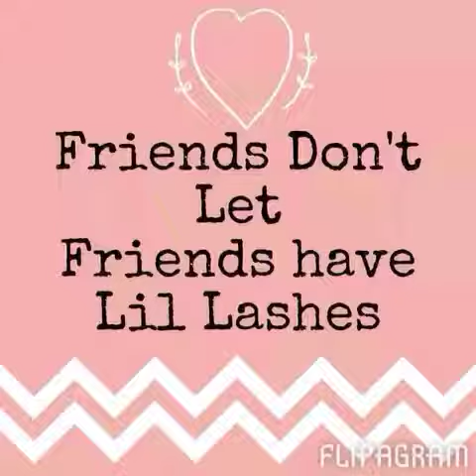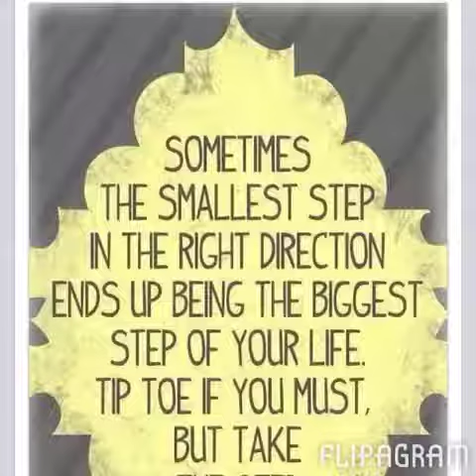Flip gram-3D mascara!